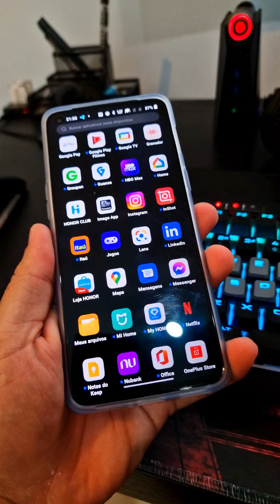O Instagram de vocês também tá bugado? Instagram fechando!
O Instagram aqui simplesmente começou a fechar instantaneamente após ser aberto em todos os smartphones Android aqui de casa, aí também está aconteceu isso?

❗Os Mini PCS do momento, as melhores máquinas para jogar e trabalhar com um custo x benefício inacreditável❗